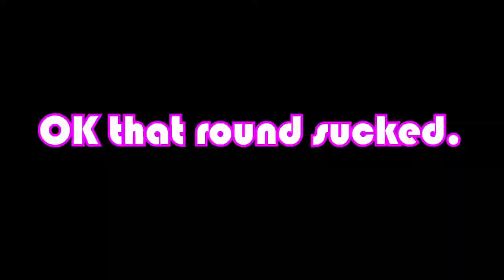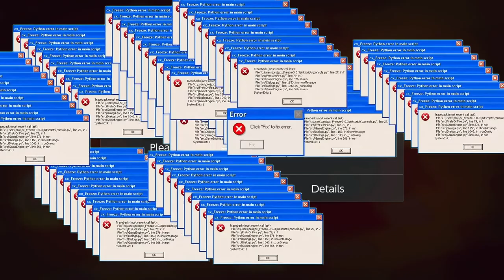Splatoon 2 - The Splatzones Experience...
I'm sorry, but this is the WORST of all modes in Splatoon!
You just can't argue with me...